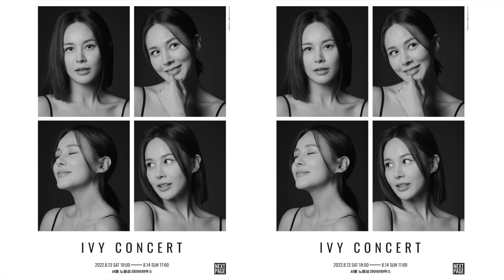🎉안녕하세요 아이빕니다. 제가 콘서트를 합니다🎉 | IVY CONCERT - NEXT PAGE - 서울노들섬라이브하우스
🎫안녕하세요 아이빕니다! 제가 콘서트를 합니다!!🎉

Offline.
공연 일정 : 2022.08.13(토) ~ 08.14(일) @서울 노들섬 라이브하우스
티켓 오픈 : 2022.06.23(목) 20:00 @인터파크 티켓 / YES24 티켓

Online.
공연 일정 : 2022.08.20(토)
티켓 오픈 : 8. 1(월) 12:00 @라이브앳

08.13(토)~08.14(일) 양일 중 1회 공연이 08.20(토)
온라인 송출 플랫폼을 통해 스트리밍 됩니다.

🎫그리고!
오늘 밤 6시부터 24시간 동안만 아이비 콘서트에서 듣고 싶은
앨범 수록곡 중에서 한 곡!
뮤지컬 곡 중에서 한 곡!
총 두 곡을 댓글로 신청받습니다!!

어떤 곡듣고 싶으세요??👍

IVY instagram : @greentee.park
Creative i instagram : @creativei_official

✅The copyright of the video is on Ivy TV and please leave the source for the second distribution.